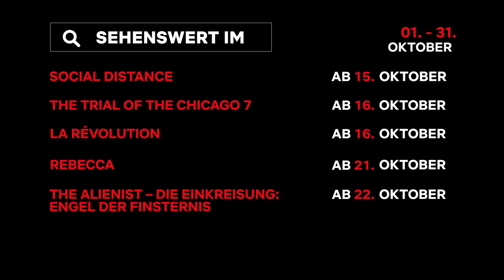Neu im Oktober 2020 | Netflix